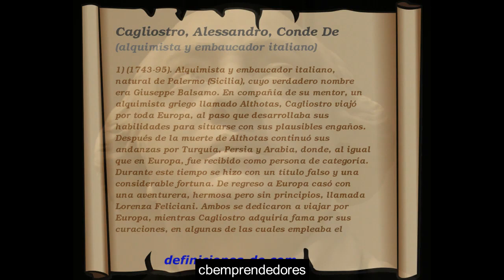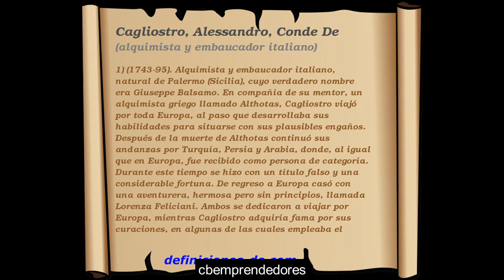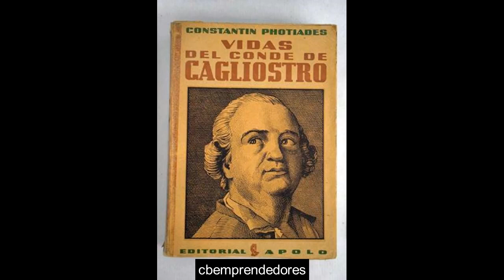☢️ La Zona cero: Conde Alessandro de Cagliostro